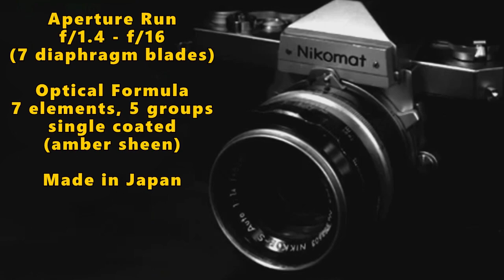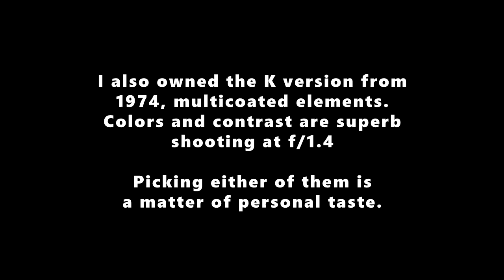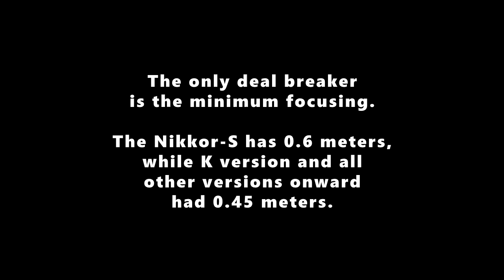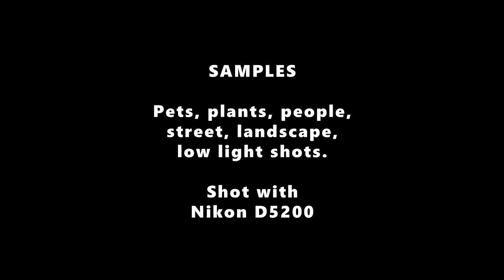Nikon Nikkor-S 50mm f/1.4 (1962-1974)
The Nikkor-S 50/1.4 was introduced in 1962. It was included as a kit lens to the then new Nikkormat FTn in 1967.  The copy I have was made in 1967 based on serial number lookup and is already 53 years old now in 2020. It shows only little wear and but there are thread-like scratches on the front element. You will want this lens because of its glowing/vintage character when shooting at f/1.4!

Sorry if the video samples look bad, I don't have the original files anymore and re-encoded it from a 640x480 video (they were originally shot at 720p). However, you can see from the photo samples how sharp it is even at f/1.4

SPECS

Produced
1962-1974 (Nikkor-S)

Minimum Focusing
0.6 meters

Filter Thread Diamter
52mm

Aperture Run
f/1.4 - f/16

Optical Formula
7 elements, 5 groups
single coated (amber sheen)

VERSIONS
Nikkor-S 5cm f/1.4 = 1962
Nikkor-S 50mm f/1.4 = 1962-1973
Nikkor-S C. = C means 'multicoated', produced 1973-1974
Nikkor 50mm f/1.4 K = Konnichi-teki ('modern'), 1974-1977
Nikkor 50mm f/1.4 AI = 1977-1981
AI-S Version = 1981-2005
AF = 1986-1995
AF-D = 1995-present (2020)
AF-S G = 2008-present (2020)